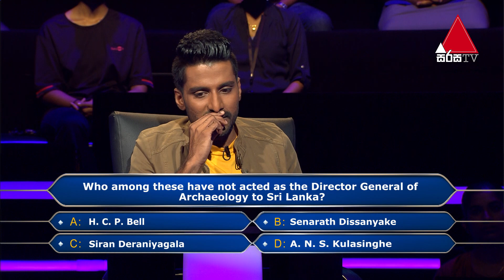Sirasa Lakshapathi | කොන්ක්‍රීට් කර්මාන්තයේ පුරෝගාමියා